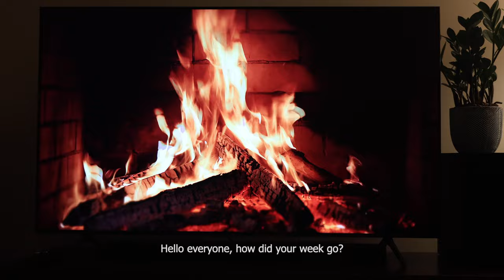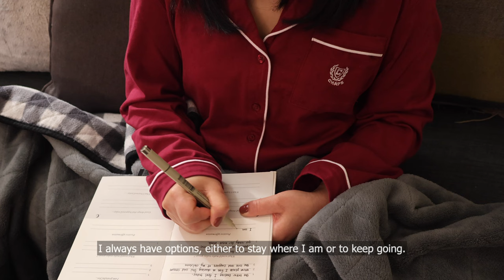Simple & Slow Living in the Countryside | Weekend Morning in Cold Season🌨️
#06 Simple and Slow Life

My name is Jo, welcome to my 6th video.

This video is unplanned due to my chaotic schedule last week. I was thinking not to film anything, but I suddenly asked myself why not? Life doesn’t always turn out the way we plan, but we can choose to adjust our course and keep going. This video is one of my ordinary mornings in winter season, nothing is special. Love, Jo✨